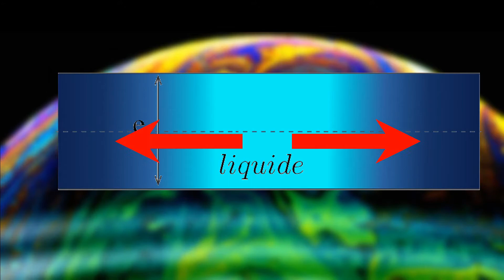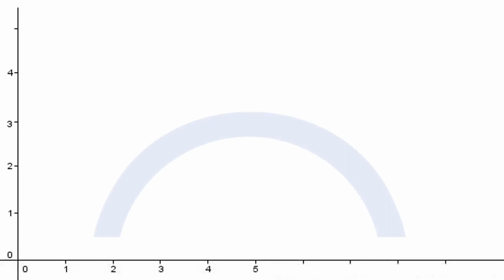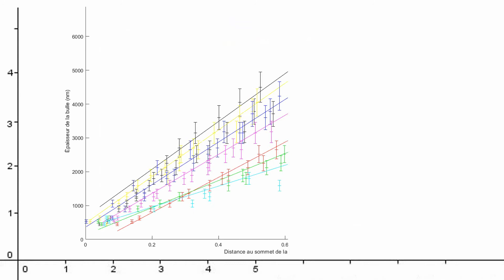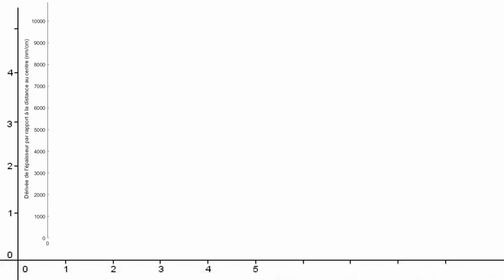PSE - Déstabilisation de bulles par effet Marangoni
Dans cette vidéo, nous présentons nos travaux de Projet Scientifique en Équipe portant sur la déstabilisation de bulles de savon par effet Marangoni.

Auteurs : Pierre Glidic, Matthieu Grelier, Théo Lenavetier

Merci à toute l'équipe encadrante des PSE.